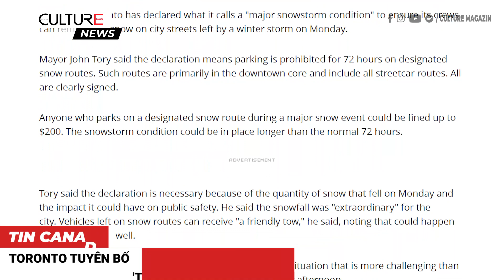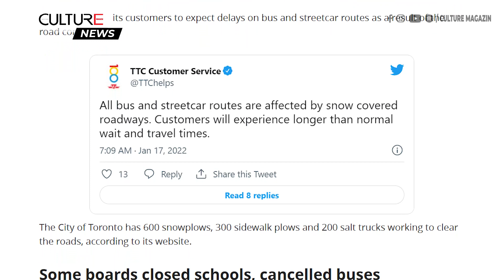TIN CANADA Toronto tuyên bố 'tình trạng bão tuyết'